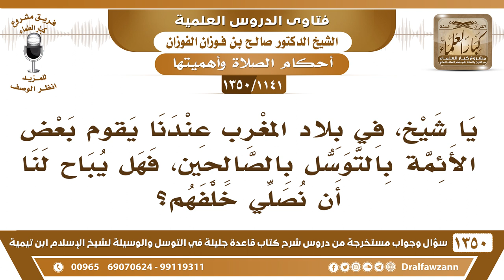[1141 /1350] من المغرب يسأل: هل يجوز أن نصلي خلف من يتوسل بالصالحين؟ الشيخ صالح الفوزان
-[1141 /1350] السؤال: يا شيخ، في بلاد المغرب عندنا يقوم بعض الأئمة بالتوسل بالصالحين، فهل يباح لنا أن نصلي خلفهم؟
الجواب: لا، أولًا بينوا له، ربما هو جاهل أو ما أدري، بينوا له، انصحوه، فإن قبل فالحمد لله، وإلا لا تصلوا خلفه، صلوا في مساجد أخرى ليس فيها شيءٌ من هذا.
للاشتراك في قناة الشيخ صالح الفوزان
أسئلة وأجوبة من شرح قاعدة جليلة ( 1350 ) مقطع

للاستفسار والإقتراحات والدعم
رئيس الفريق
لمشروع كبار العلماء